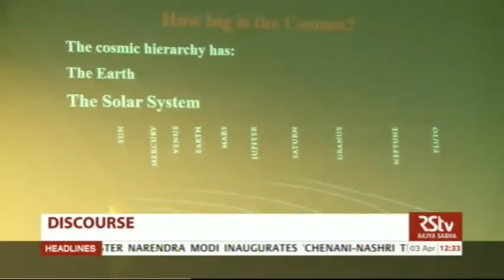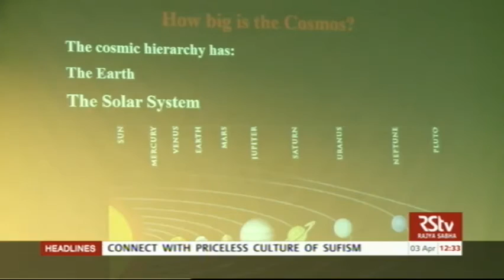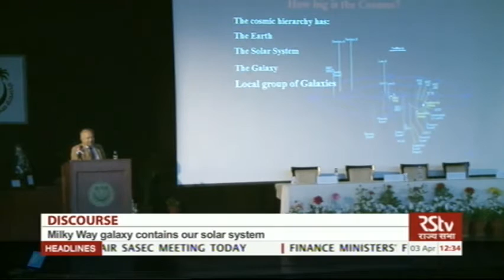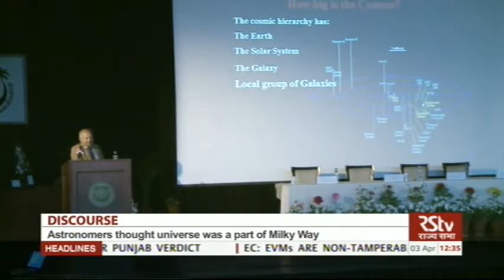Discourse - Searches for life outside the earth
Description: A discourse by Prof. Jayant Narlikar, Astrophysicist